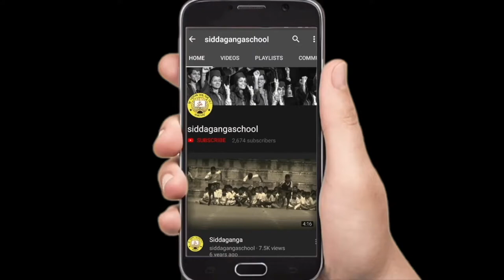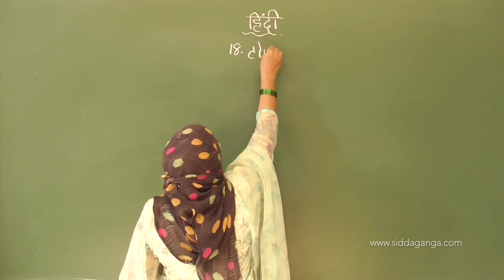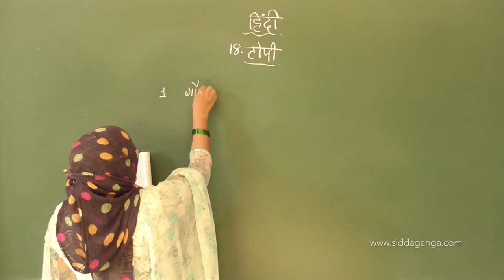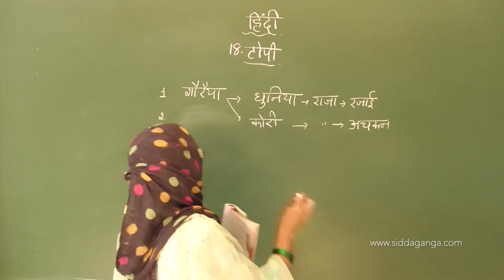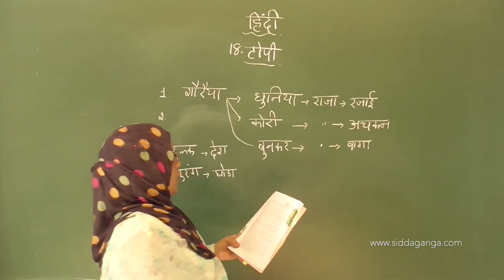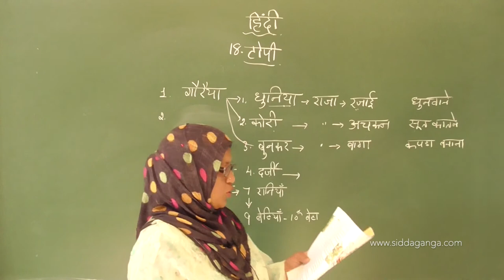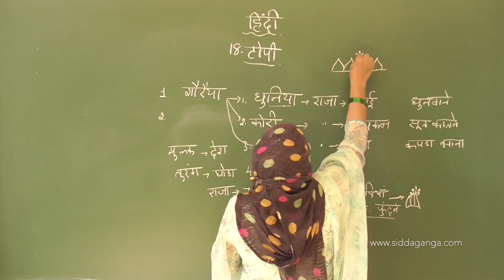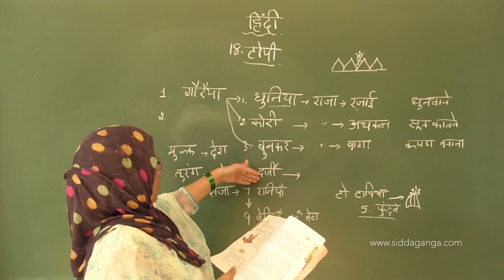CBSE 8 - HINDI - TOPI - PART 2